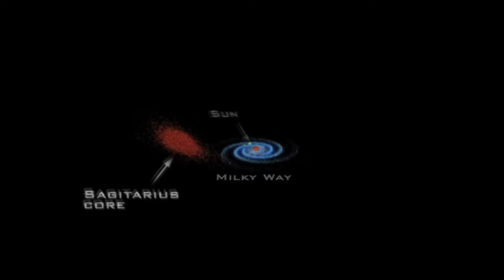ВЕЛИКАЯ КАТАСТРОФА — ТОПЛЕС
Столкновение Млечного Пути и Галактики Андромеды — Великая Катастрофа, двух крупнейших галактик, которое случится через 4 млрд лет. Посмотри видео, чтобы узнать есть ли шансы выжить у нашей планеты и что будет с Североуральском . Ян расскажет, куда смотреть, чтоб увидеть соседнюю галактику и какое имя нашей галактики будет в будущем?

ДОПОЛНИТЕЛЬНЫЙ МАТ И ИСТОЧНИКИ совсем скоро добавлю! ХОЧУ КУШАТЬ, очень голодный.